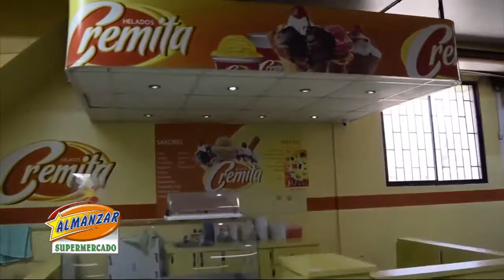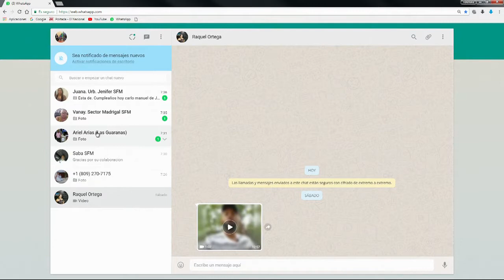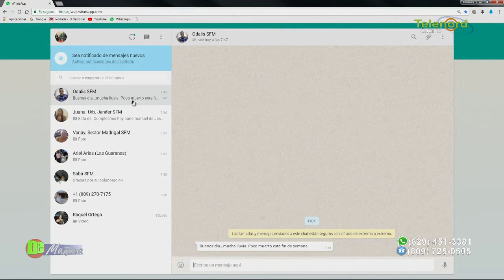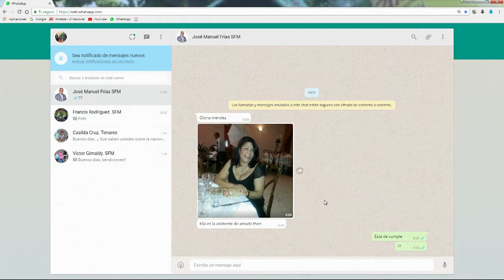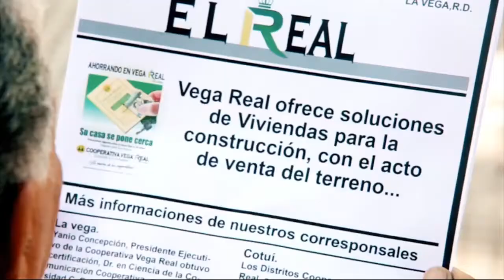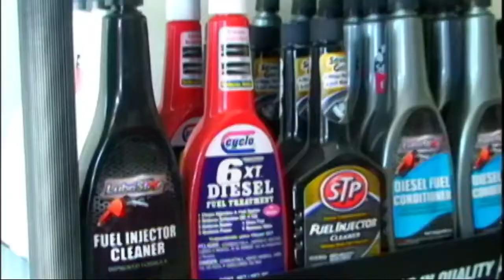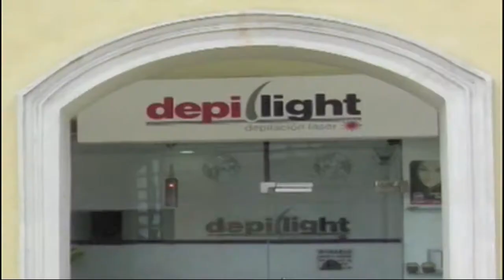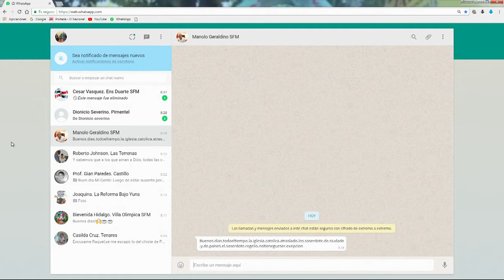DE MAÑANA 12/02/18